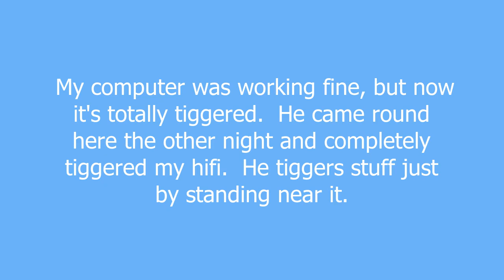tigger meaning and pronunciation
Something - usually electronic - that suddenly stops working, is tiggered.

Tigger as a verb means to break beyond repair.

tigger definition by Urban Dictionary